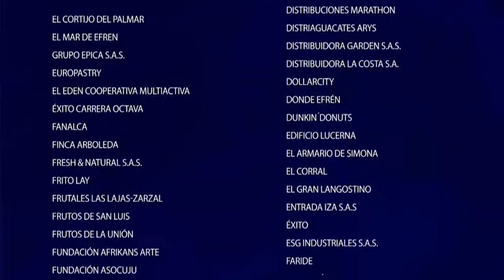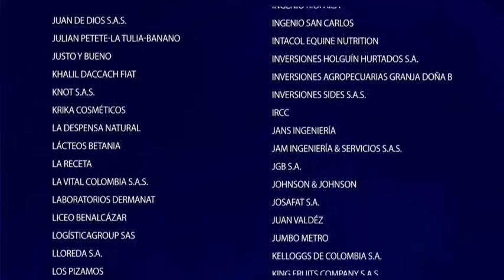donación de platanos en bolsa para alimentos de familias en la campaña Unidos podemos más